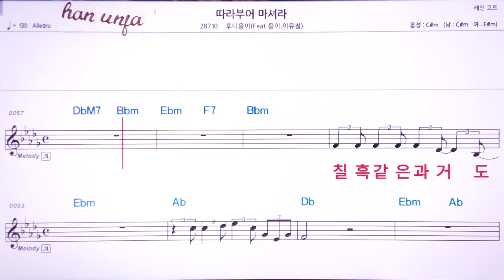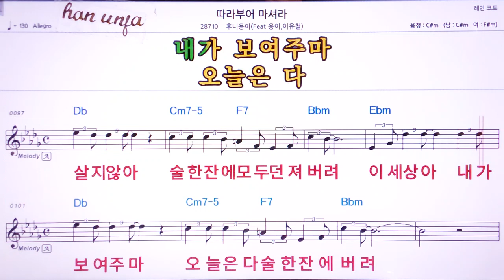💖따라부어 마셔라/후니용이 👍Karaoke With Sheet Music/MR,노래방, 악보, 코드,